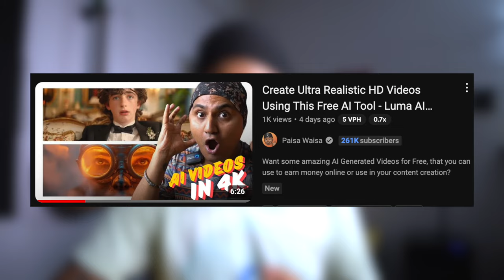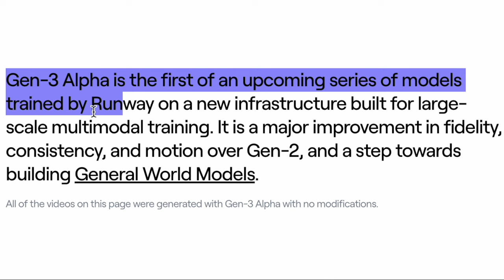🤯 Unbelievable! This is the Best AI Video Generator So Far! Runway ML Gen-3 Alpha is Here!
Want my help in making money online or skill development?

Welcome to our latest video showcasing the revolutionary Runway ML Gen-3 Alpha! If you're interested in AI video generation, animation, and editing, you're in the right place. Watch as we explore the cutting-edge features of this amazing tool and see why it's being hailed as the best AI video generator yet.

- Overview of Runway ML Gen-3 Alpha
- Step-by-step guide on how to use it
- Real-time demonstrations of AI-generated videos
- Comparison with other popular AI video generators
- Tips and tricks to get the most out of this tool

🚀 **Key Features:**
- Free AI video generator capabilities
- Text-to-video and image-to-video generation
- AI animation and editing tools
- Integration with various AI avatar video generators
- Insights into Google's AI video generator and Luma Labs

Whether you're a content creator, filmmaker, or just an AI enthusiast, this video will give you a comprehensive look at what Runway ML Gen-3 Alpha can do. Don't miss out on this game-changing technology!